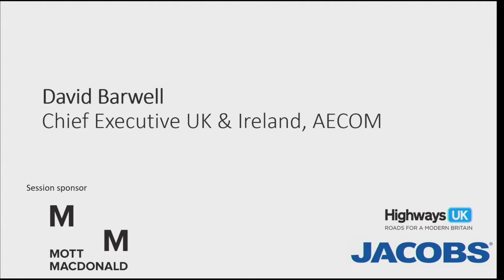David Barwell at HUK 2018